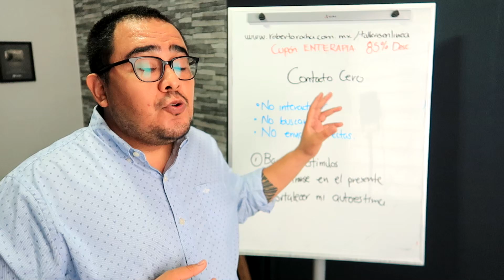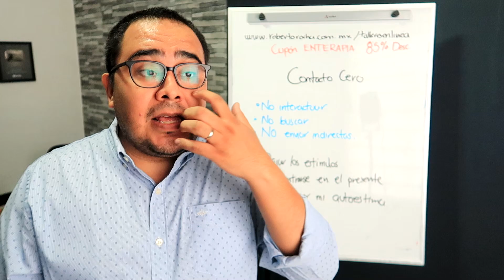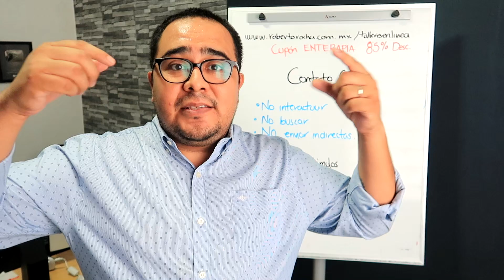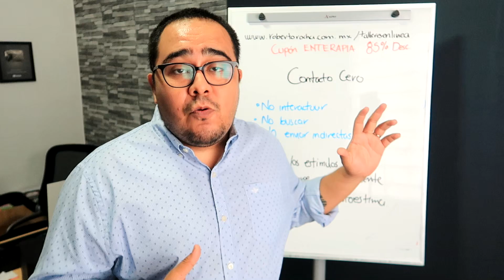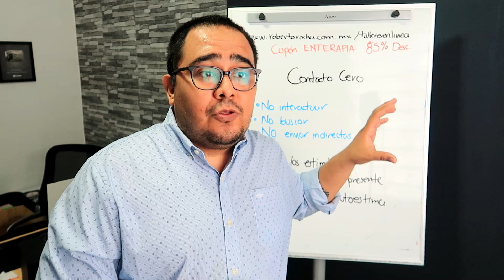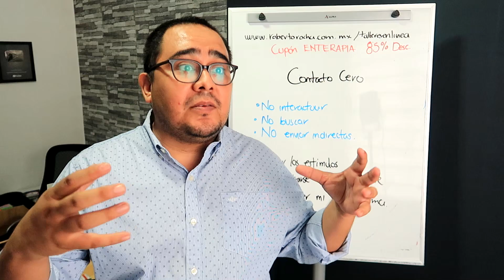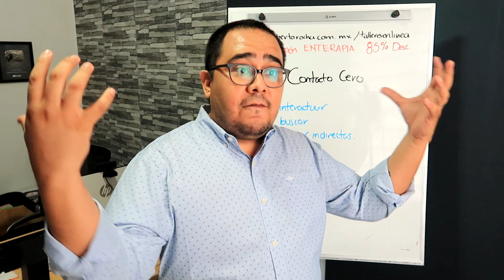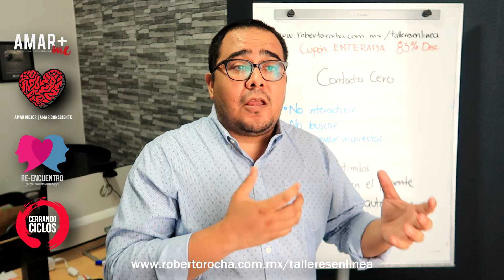¿Funciona el contacto cero? | Roberto Rocha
Comparte, nunca sabes a quién le puede servir.